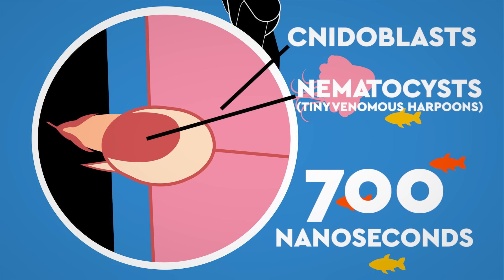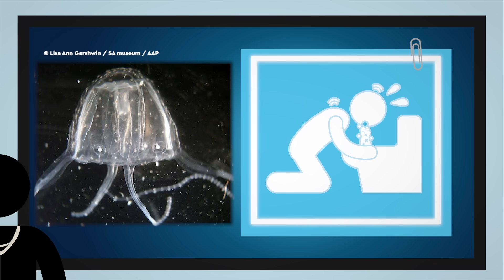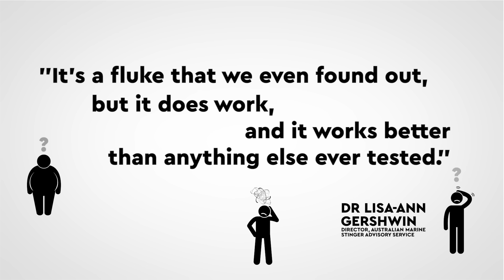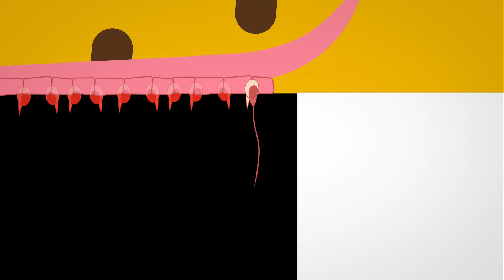How To Survive A Jellyfish Sting? DEBUNKED | MOVIE MYTHS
Should you actually pee on a jellyfish sting like in the movies?
Some jellyfish stings can be fatal within minutes! So you need to know what to do in this crisis. What does the science say, is urinating on a sting the right thing to do? Or will it make your situation worse? Plus find out what else you should do in this emergency situation!